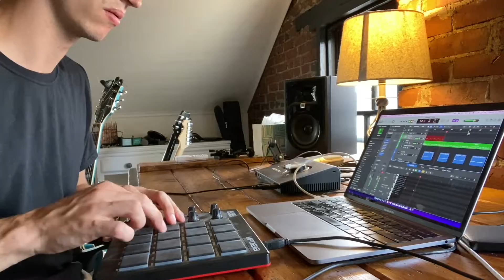Captain || Hillsong United +Taya || Worship Cover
Here's a worship cover of "Captain" by Hillsong United. This beautiful worship song has been on repeat over the past few years on my playlists. I hope I can share a bit of the peace, and still Spirit that I have experienced from this song. I hope you have a blessed day, and don't forget to spend time with Jesus your Captain.

Looking for a producer to put our your own music?

Want to hear more of my music? Check me out here 👇
Spotify // iTunes // Amazon // EVERYWHERE: @Hillside Recording